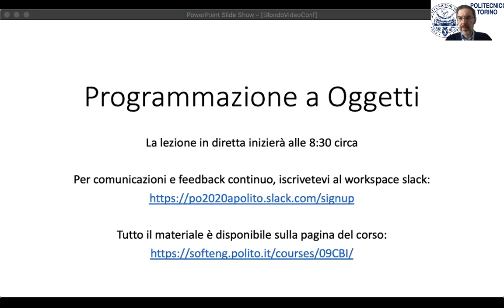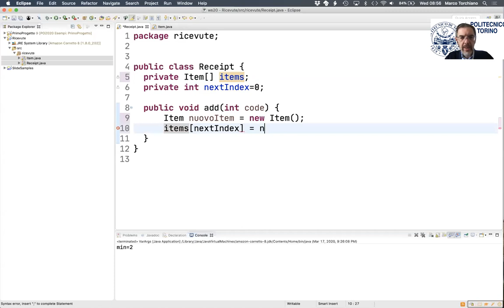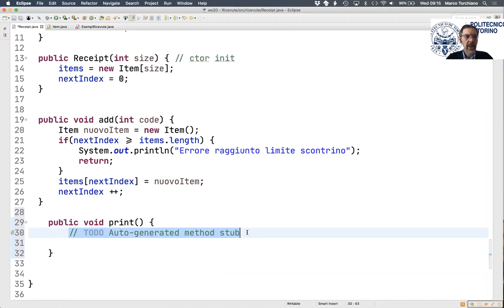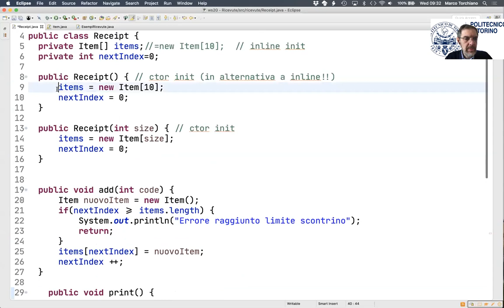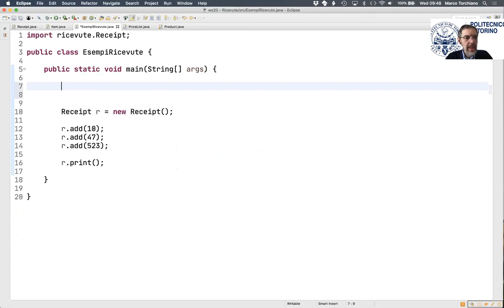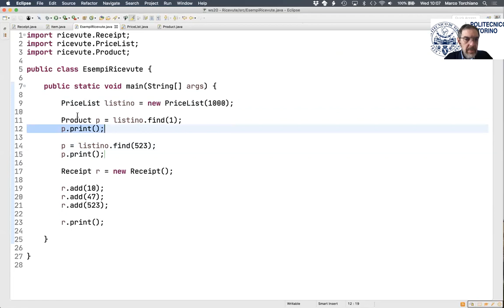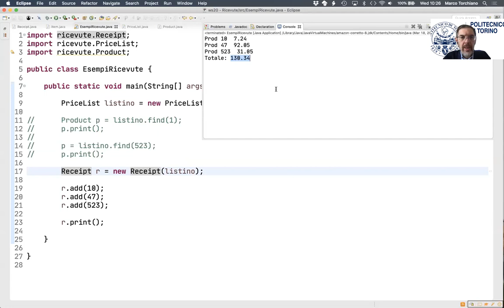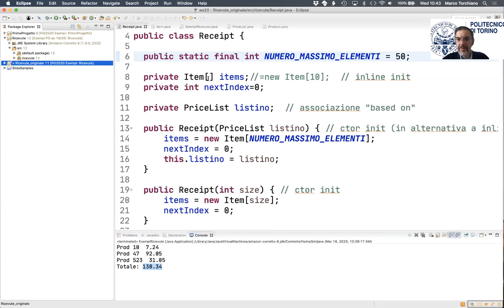13 Lezione dal vivo del 18 Marzo 2020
- Passare da design UML a codice
- Array